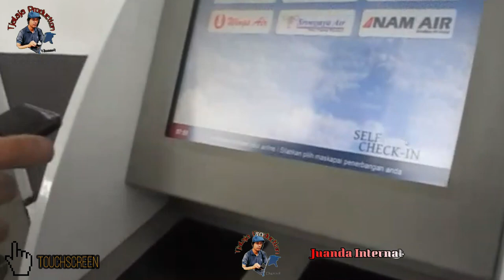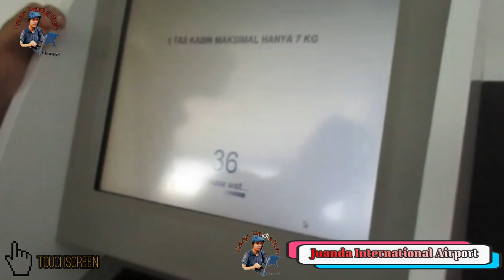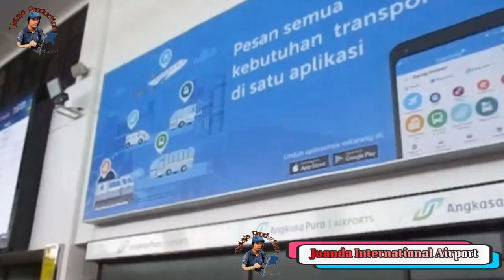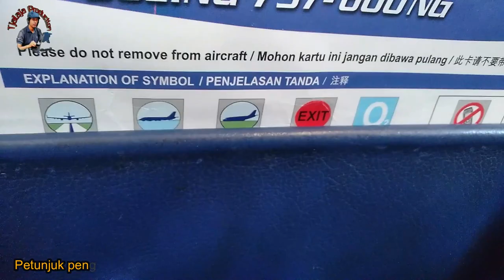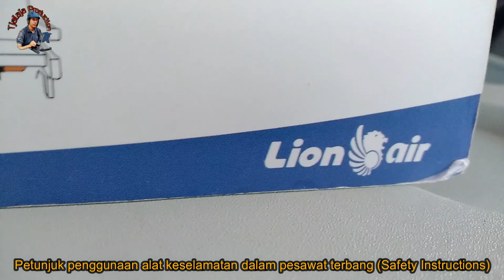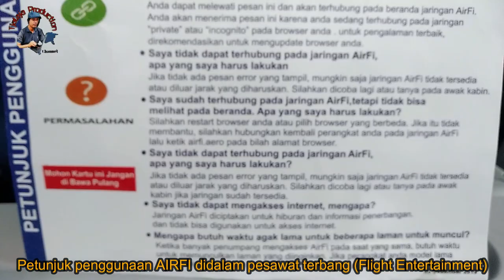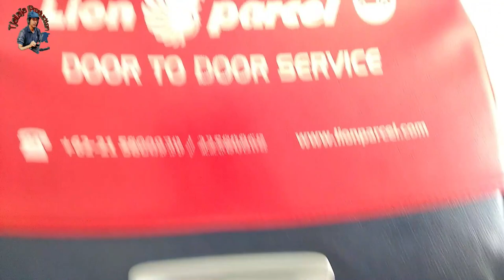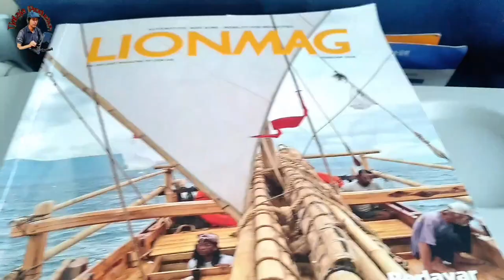🔴 Terbang bersama Lion Air 737-800 dari Surabaya ke Pontianak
Terimakasih Lion Air,
Bisa menjelajah langit walau kami tak punya sayap.

We Make People Fly